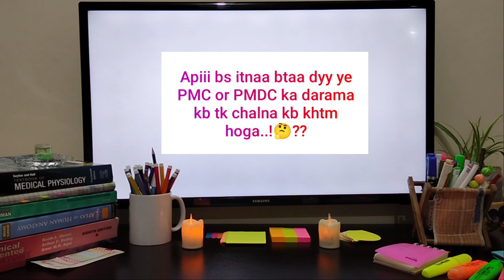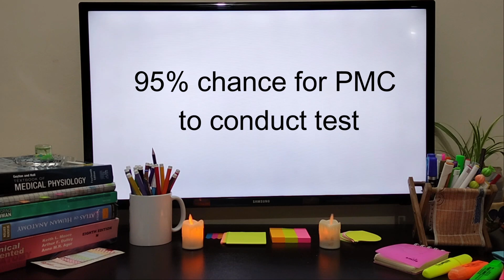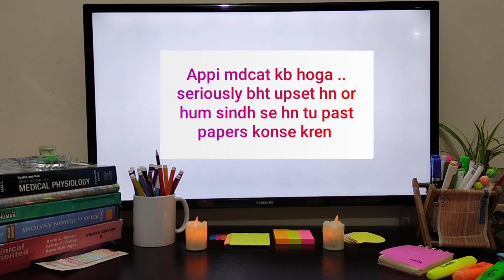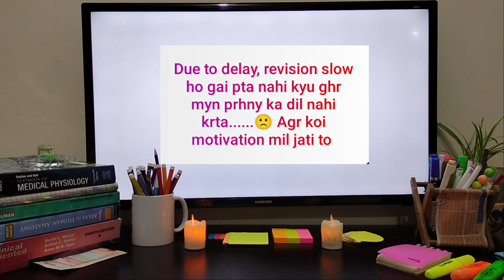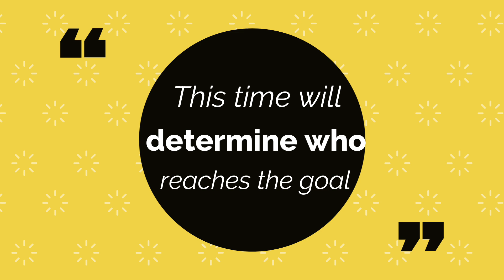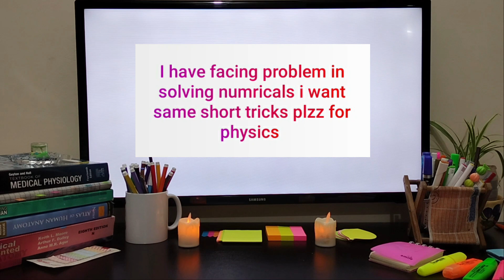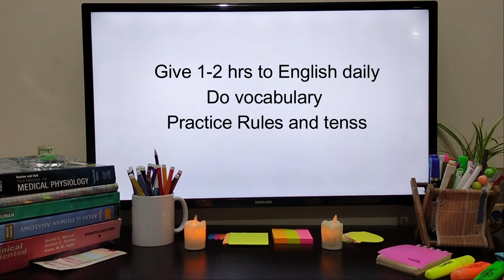MDCAT 2022 date and updates | provincial MDCAT |MCAT study motivation| PMC latest news | MDCAT notes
Hi dearies, so I've answered most of your concerns in this video. I hope it was helpful.🌸

You can get these notes for quick and smart revision of MDCAT Bio, Chemistry & Physics.
And efficient learning of especially inorganic chem and physics. Which surely is going to help you level up your score.
✨ These are worth more than 3-5000Rs,
But all you've to do is to make a minimal payment of just Rs 500 to this bank account "Hafiz Arshad Mahmood Allied Bank
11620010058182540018"  (either from Easypaisa/Jazzcash or Bank account)
 ✨ Then you've to send the receipt to us
And you'll receive the notes in email within 24 hours